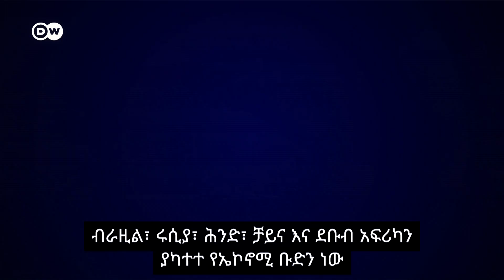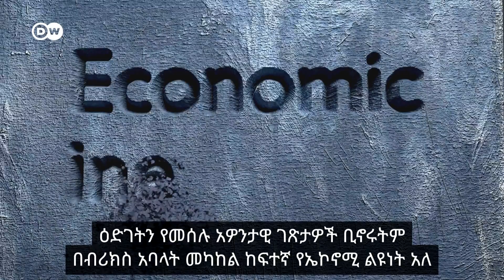ኢትዮጲያ የብሪክስን ቡድን መቀላቀል ትፈልጋለች ይጠቅማታል ወይስ ይጎዳታል | ከ ዶቼ ቬሌ ጋር በመተባበር የቀረበ DW